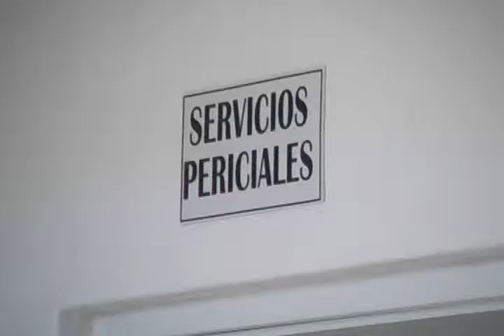DEMITA DE LILLE CABRERA